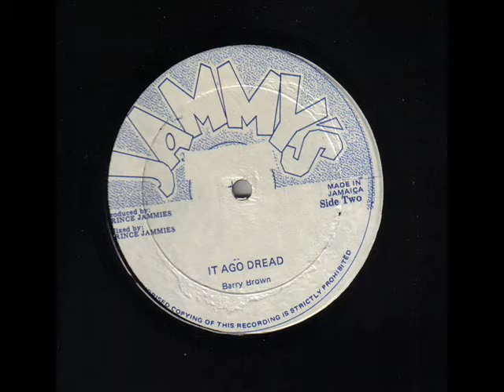King Tubbys Patriotic Dub - Ft Barry Brown It ago Dread Roots Reggae Rockers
This one is my favourite out of the Tubby set. The Bass line arrangement is just huge.. As for Barry Browns vocals, He does the riddim top justice. It ago Dread pon some !